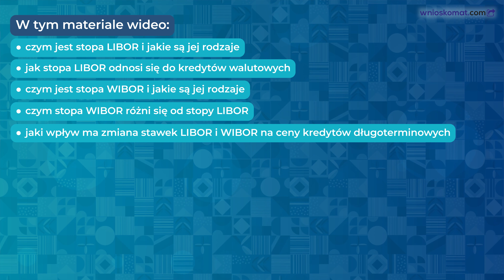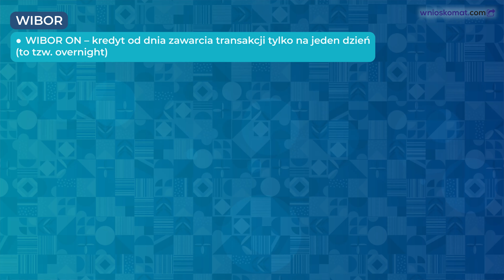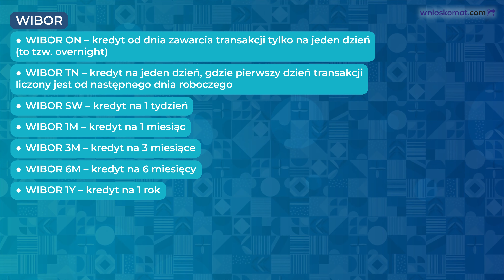Stopy procentowe Libor i Wibor | Czym są i jakie mają zastosowanie?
Witajcie!
W sektorze bankowości dość często przewija się pojęcie stóp procentowych LIBOR i WIBOR. Jednak dla niewtajemniczonych te nazwy mogą być nie lada zagadką. Nie każdy z nas przecież uczył się w szkole czym jest LIBOR i WIBOR. Są to określenia, z którymi tak naprawdę zapoznajemy się dopiero wtedy, kiedy zaczynają dotyczyć nas bezpośrednio tzn. np. gdy stajemy się posiadaczami kredytu lub gdy rozpoczynamy pracę w obszarze finansów.
W dzisiejszym odcinku, w ramach cyklu o stopach procentowych, przybliżymy Wam zagadnienia związane ze stopami LIBOR i WIBOR.
Z dzisiejszego odcinka dowiecie się:
● Czym jest stopa LIBOR i jakie są jej rodzaje?
● Jak stopa LIBOR odnosi się do kredytów walutowych?
● Czym jest stopa WIBOR i jakie są jej rodzaje?
● Czym stopa WIBOR różni się od stopy LIBOR?
● oraz Jaki wpływ ma zmiana stawek LIBOR i WIBOR na ceny kredytów długoterminowych?

Serdecznie zapraszamy do oglądania!

Rozkład odcinka:
0:00 - 1:21  - Wstęp czyli o czym opowiemy w odcinku?
1:22 - 1:50 - Co to jest LIBOR?
1:51 - 2:41 - Co to jest WIBOR?
2:42 - 4:27 - Rodzaje stawek LIBOR i WIBOR
4:28 - 6:44 - Znaczenie stawek dla kredytobiorców
6:45 - 7:30 - W oparciu o co ustalana jest wysokość stawki WIBOR?
7:31 - 8:25 - Podsumowanie